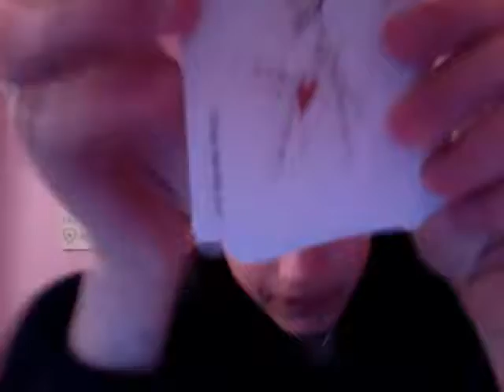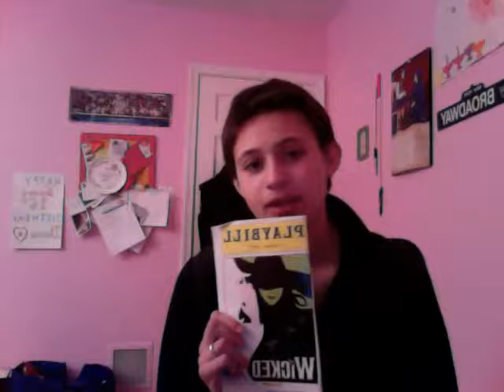1/20 wickedly obsessed?